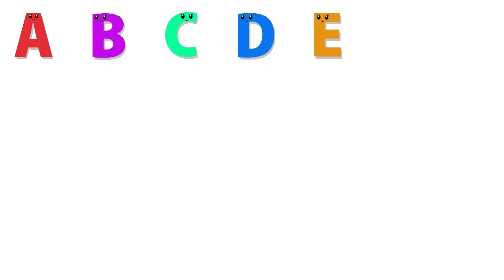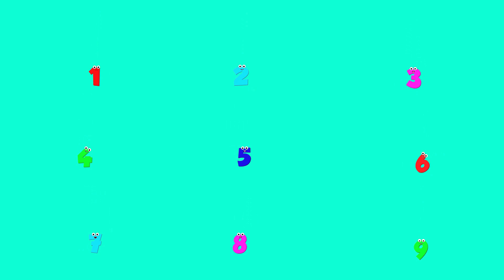The Number Song | Learn to Count From 1 to 10 | Nursery rhymes for Children & Toddlers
This video is a kids cartoon which will help them learn Numbers 1 to 10 with toy cars. Visuals in the form of colorful cartoons is a treat for the kids. Toddlers & babies love colors hence we have used colourful balls to create this entertaining video for children. We produce very simple and fun loving straight forward videos for children & kids so that learning becomes easy. Our 3D & 2D animated videos have lots of colours so that kids get engrossed and learn from the educational videos we produce. We also use sounds for comic effects accompanied with background music which again makes the video more interesting for kids. Parents, teachers, kindergarten schools, preschools, Montessori going toddlers, babies, kids and children will surely enjoy the learning baby videos that we have created.

Our collection of Nursery Rhyme Songs, Children Songs, Kids Songs, Baby Songs, Nursery Songs, ABC Songs will surely help your kids learn quick with entertainment and good music. Preschool & Kindergarten School Teachers can show our channel which has 3D animation videos to toddlers & babies to teach them basics like ABCD Songs & rhymes. Making learning & education fun is our passion. Hope you like the content we create. Toddlers Town for Kids.